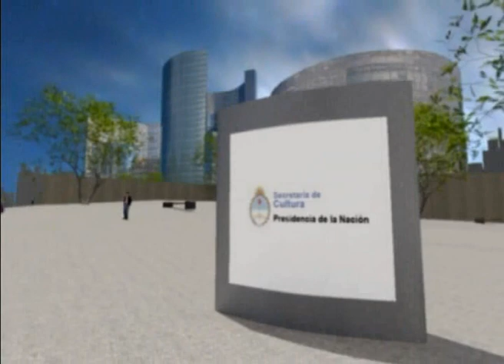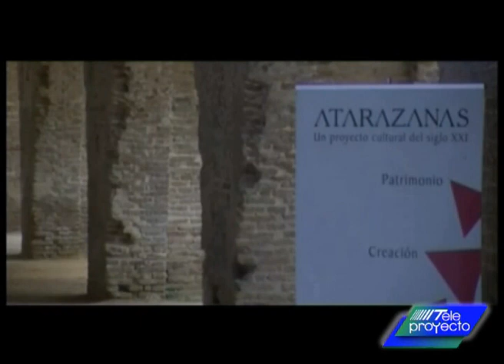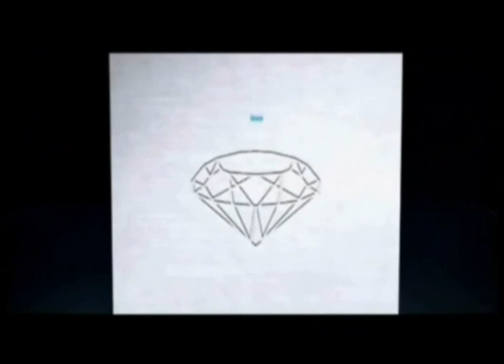Arq. Guillermo Vázquez Consuegra, "La arquitectura debe ser oportuna y necesaria"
Video de Arquitectura, SEGUNDO CAPITULO
Sus profundos conceptos y las obras presentadas en la XIIIBA11 hacen de esta segunda entrega otro material merecedor de integrar La Videoteca de Teleproyecto